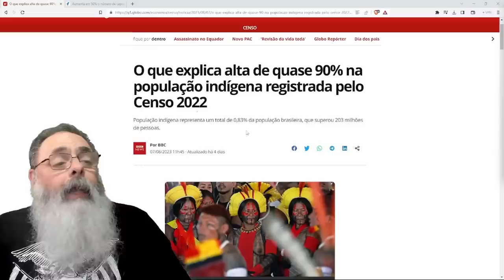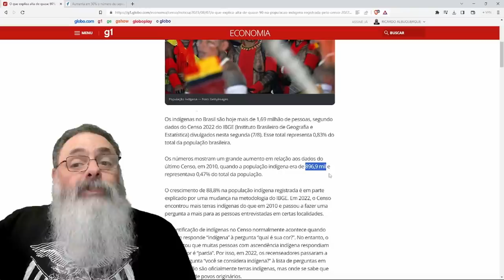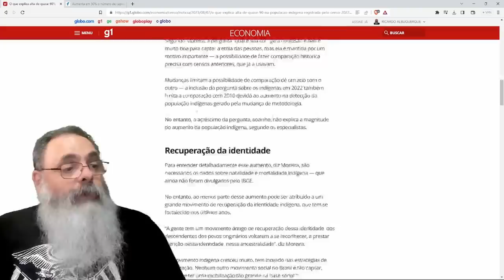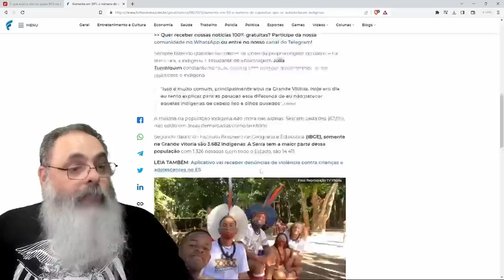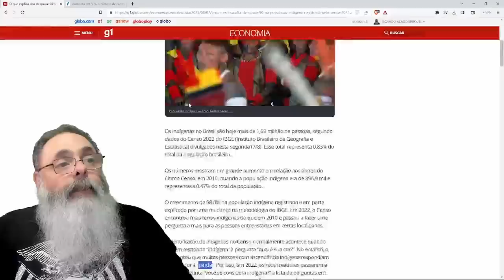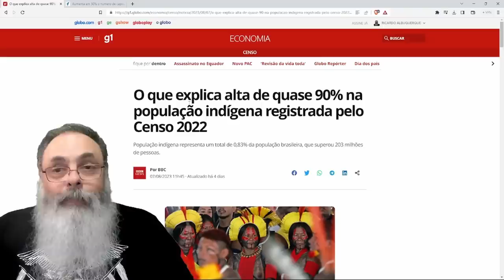CENSO MOSTRA que NÚMERO de BRASILEIROS que se DECLARAM INDÍGENAS quase DOBRAM de 2010 para 2022